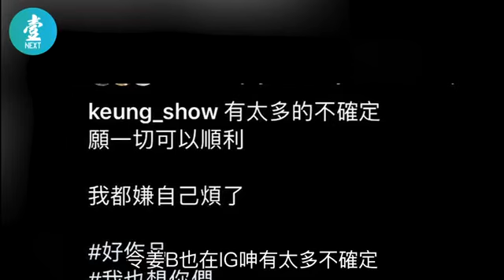2020.02.21_【工作被逼煞停】姜濤唔理花姐減肥令 化悲憤為食量：民以食為天-姜濤